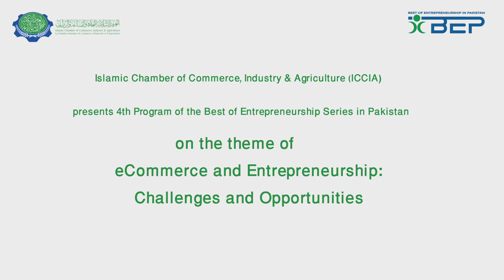highlights of ICCIA's event Ecommerce and Entrepreneurship in Pakistan: Opportunities and Challenges